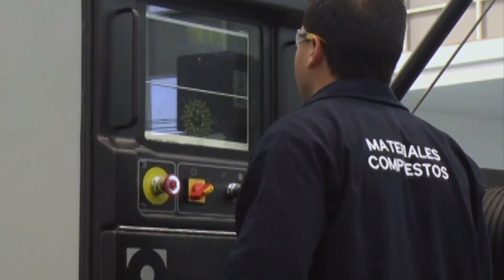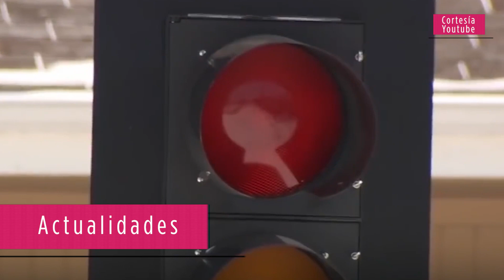ACTUALIDADES ACTIVIDAD INDUSTRIAL